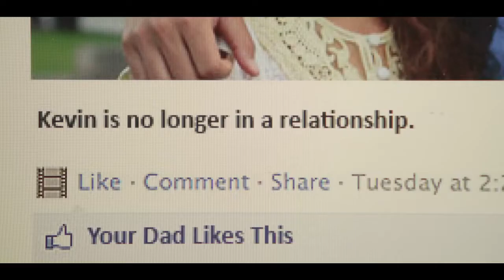Hang Loose Movie - 2013 Special Showing at Consolidated Theatres Pearlridge West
Kinetic Films will launch a week-long series of films being showcased at Consolidated Theatres Pearlridge West 16 in Hawai'i.  The movies are HANGLOOSE, PARADISE BROKEN, and 6B.

This Special Limited Engagement starts on March 15, 2013.

This unique cinematic collaboration between Consolidated Theatres and Kinetic Films will mark the first time that a local film company and a local movie theatre chain have partnered together to exhibit locally produced films.

The films range from a coming of age comedy (HANG LOOSE) featuring Dante Basco (Hook), Kevin Wu (aka Kev Jumba), and Justin Chon (21 and Over & Twilight), to a dark and gritty drama (PARADISE BROKEN), and an anthology film of short Hawai'i stories (6B).

Tickets will be available at Consolidated Theatres Pearlridge West 16.